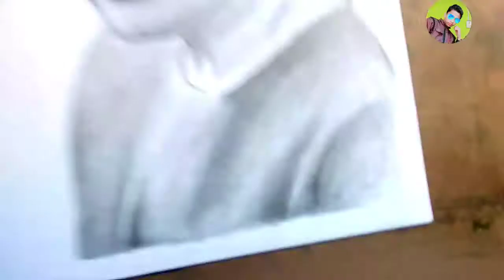How to draw Tollywood actore Ankush Hajra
Me upko full support karunga dost
Me upke all video dekhunga.

get ready to draw. gooooo

Ankush Hajra drawing video
ankush drawing
Tanmay byadh art